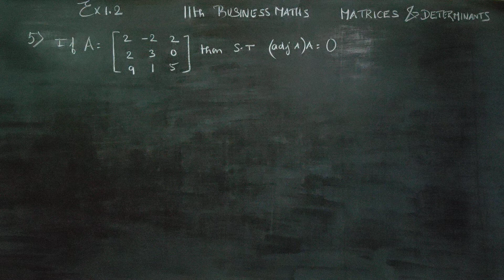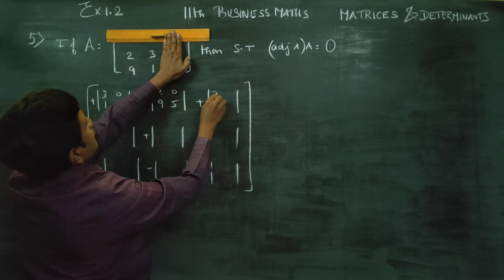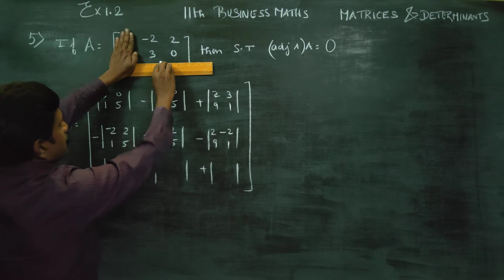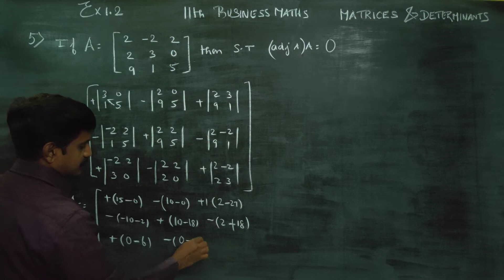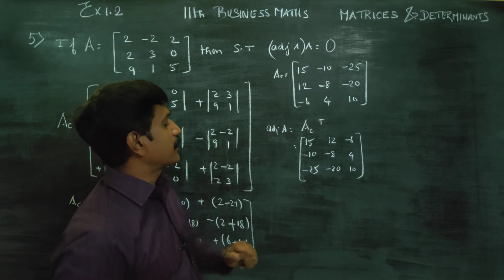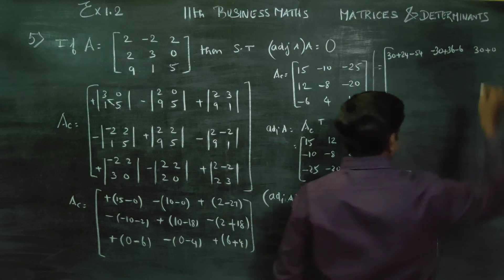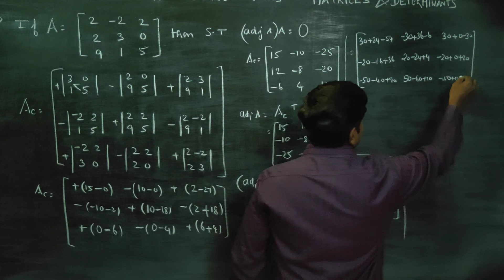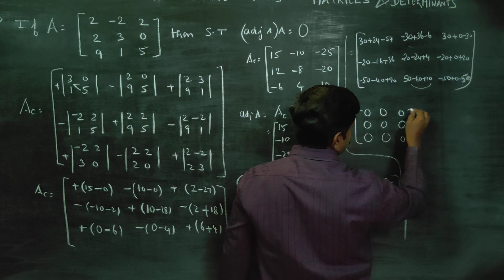11th Std Maths Ex.1.2(5) If A=[ 2 -2 2] then show that (adjA)(A)= 0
11th Std Business Maths